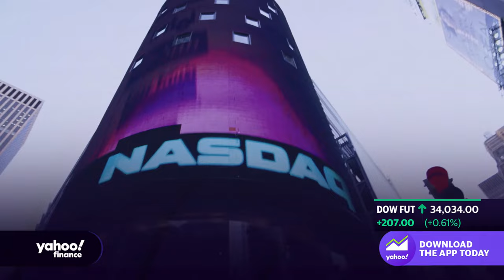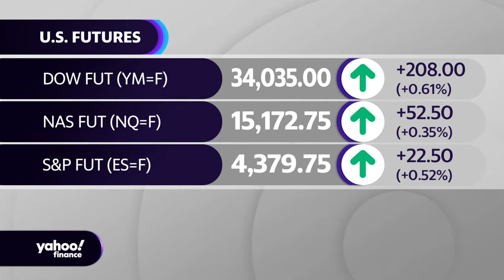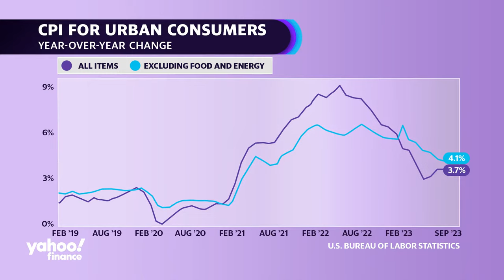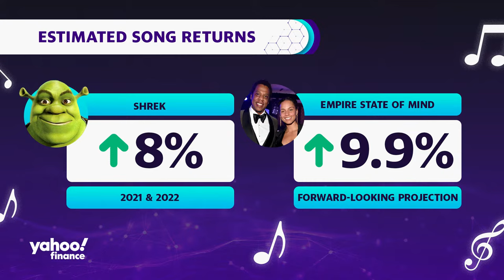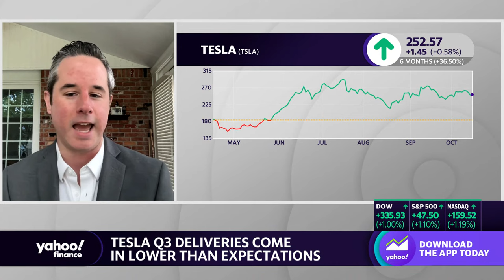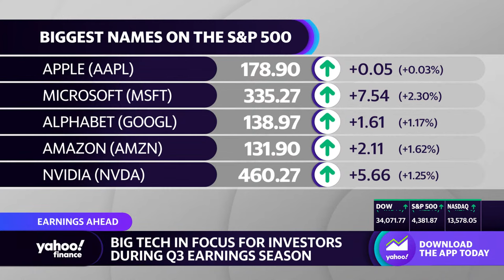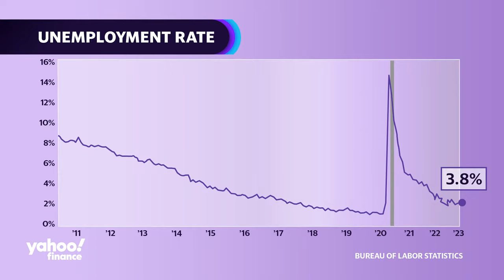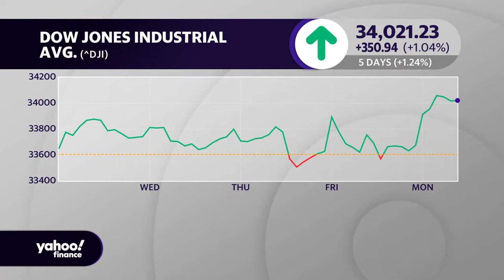Stocks rally to kick off big earnings week: Stock market news October 16 | Yahoo Finance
Stocks traded higher during afternoon trading on Monday as investors prepared for a host of corporate earnings this week. Wall Street also braced for heightened geopolitical tensions as the US attempted to advance efforts to contain the Israel-Hamas conflict.

The Dow Jones Industrial Average (^DJI) increased nearly 1% or about 300 points while the S&P 500 (^GSPC) gained just over 1%. The tech-heavy Nasdaq Composite (^IXIC) increased about 1.1%.

Earnings season picks up steam this week, with reports from Goldman Sachs (GS) and Bank of America (BAC) due Tuesday after upbeat results from their Wall Street peers. Updates from Tesla (TSLA) and Netflix (NFLX) kick off tech earnings on Wednesday, likely to be scrutinized for clues to the sector's resilience amid higher-for-longer interest rates.

Alongside JPMorgan's results on Friday, CEO Jamie Dimon said this may be "the most dangerous time the world has seen in decades," a warning that is still resonating days later.

Investors remain focused on the Middle East crisis — and right now on whether the US and its allies can stop the clash from drawing in other countries, especially Iran. A full-blown regional conflict could send oil prices surging well above $100 a barrel, risking a global recession, some analysts believe.

Crude oil futures (CL=F) and Brent crude futures (BZ=F) traded in a tight range on Monday around $87 and $91 a barrel, respectively, after climbing almost 6% on Friday.

But prices for gold and bonds fell, attracting those seeking safe havens. The 10-year Treasury yield (^TNX) rose to 4.69%, recouping some of its losses from last week.